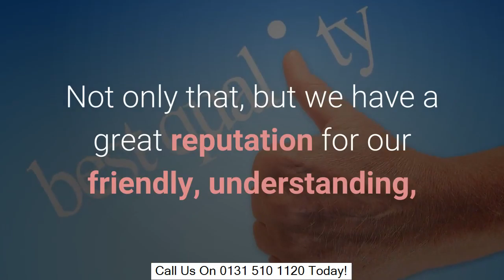Driveways Stoneybank UK | Edinburgh Based Driveway Professionals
A well developed driveway can make all the distinction to the look of your home. When you are creating your driveway there are numerous different alternatives to choose from that it can be frustrating understanding where to start. This write-up offers some easy ideas as well as techniques on just how to create your ideal driveway.

The primary step to designing your driveway is to compute specifically how large you want it to be. In order to efficiently do this, you should make use of a measuring tape to determine the dimension of your front lawn area. You can after that use these measurements to generate a reduced strategy of your driveway on grid paper. There is additionally design software offered which will allow you to create your excellent driveway on your computer system and afterwards view it in 3D. You require to pick a dimension driveway that is big enough to accommodate every one of your family members's automobiles.

The next action is to exercise the form of the driveway you desire. You can obtain some motivation by searching online for images, or you can look in some of the home style magazines to get some suggestions concerning the various designs of driveway readily available.

If you live in a grand residence with plenty of front yard area, then you can go with a much more fancy design of driveway, such as a big circular driveway with a decorative feature. Smaller homes can have a much more basic driveway style. You also need to think about whether you want contours or straight lines on your driveway.

You will wish to select a style of driveway that complements the style of the outside of your house. If you reside in a conventional or historical home, then attempt and choose a type of rock that looks weather-beaten or old. If you live in a modern home you can use extra modern-day materials to produce your driveway.

Concrete is a prominent selection for driveways as it is flexible, as well as it can be made use of to tailor make the exact driveway you want. It is also readily available in a large option of various shades and also coatings. You likewise require to consider if you wish to add a border to your driveway. You can line the sides of your driveway with brick to make it look a lot more eye-catching.

You can make use of several attributes to add the finishing touches to your driveway. A three-tiered water fountain will certainly create an attractive centrepiece in a large round driveway. If you have a long driveway, after that you can line it with trees for a grand entryway to your house.

A gate to your driveway will make sure that your residence is protected from undesirable site visitors. There are different styles of gate readily available, you should pick something that chooses your driveway, and also with the outside of your home. Different security systems can be utilized, including a touch or kind keypad, intercom systems, and a crucial fob system that will automatically open evictions when you push the switch.